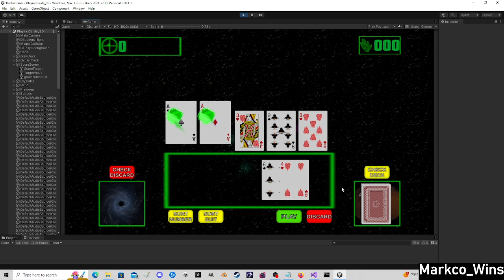Rogue Lite Deck Builder Update #3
12 hours of work in 10 seconds!